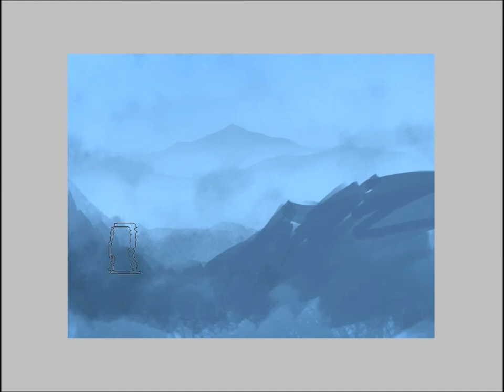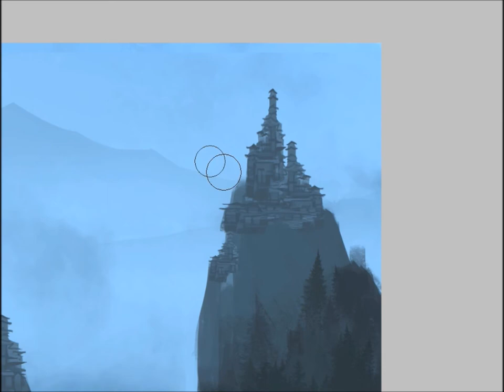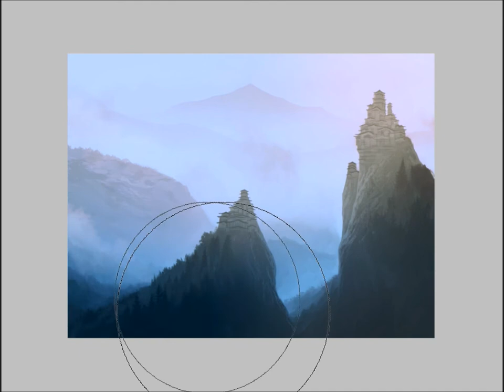Photoshop Speedpaint - Serene Palace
More castles on cliffs!
This one took an hour to paint and is sped up 20x regular speed.
If you have any ideas for a speedpaint be sure to leave your suggestion in the comments.